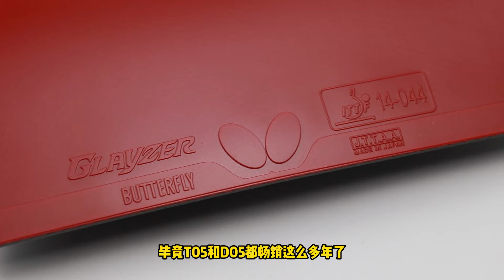蝴蝶D05和D09C的“青春版”？！蝴蝶的胶皮这波赢麻了？ -MN07